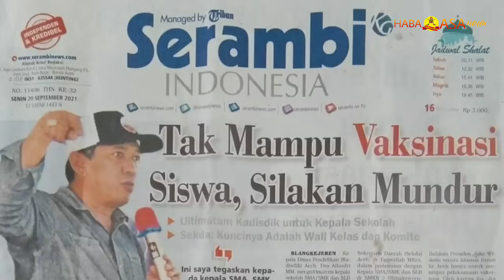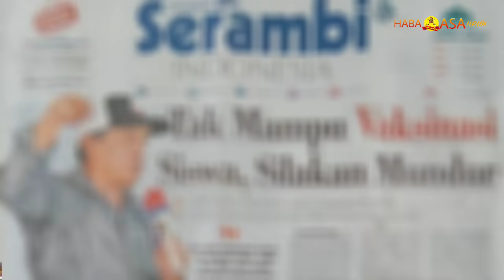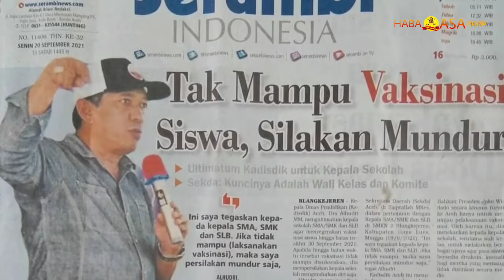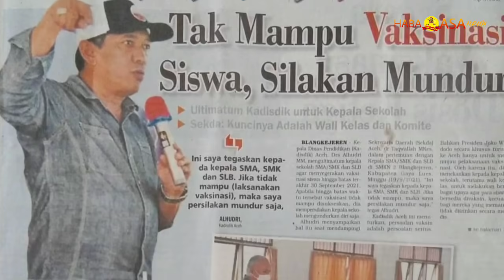Wakil Ketua DPRA Safarudin Kecam Ker4s Kepala Dinas Pendidikan Aceh, “Bahasa Tak Elok dan Arogan”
Wakil Ketua DPRA Safarudin Kecam  Ker4s Kepala Dinas Pendidikan Aceh, “Bahasa Tak Elok dan Arogan”, terkait ancaman pemecatan kepala sekolah jika tak mampu v4kasinasi siswa